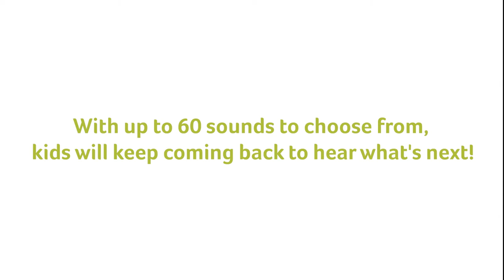Talking Bags - Add Laughter to Your Park with Silly Sound Effects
With up to 60 sounds to choose from, you'll never be short of unexpected noises and laughs. From big loud burps to car horns, hysterical laughs to dogs howling, there's something for everyone.!